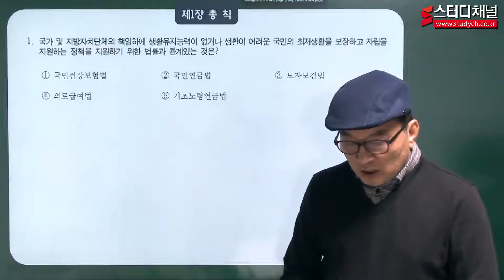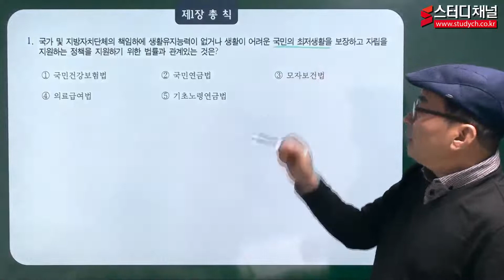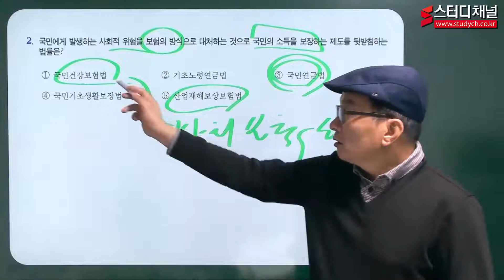[스터디채널] 공인노무사 사회보험법 문제풀이 강의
[스터디채널] 공인노무사 사회보험법 문제풀이 강의입니다.